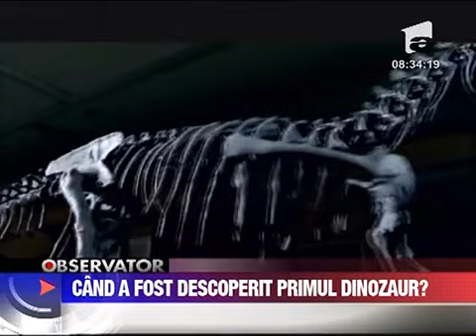Cand a fost descoperit primul dinozaur 19 IUNIE 2011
BBC FOCUS revista stiintifica numarul 1 din intreaga lume a ajuns si in tara noastra. Publicatia are peste o suta de pagini cu stiri noi din domeniul stiintei teste detaliate de produse si fotografii spectaculoase. Revista Focus explica pe intelesul...